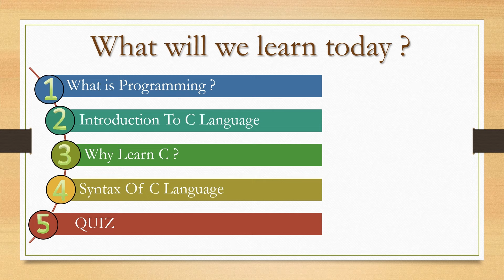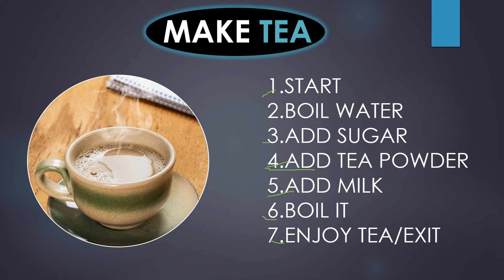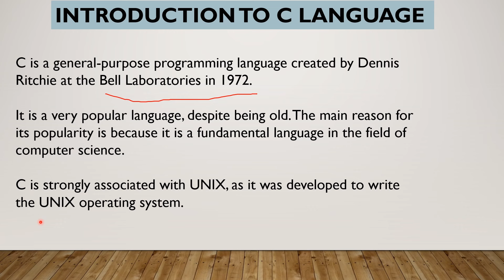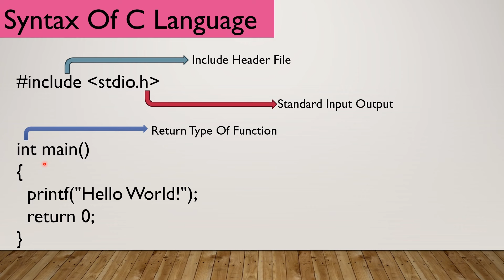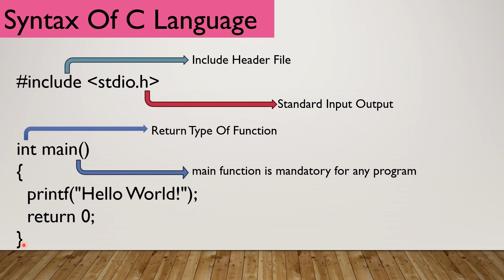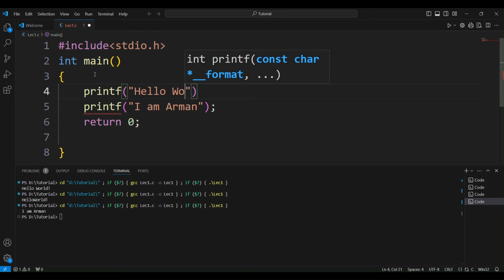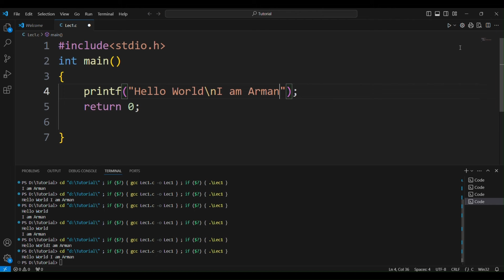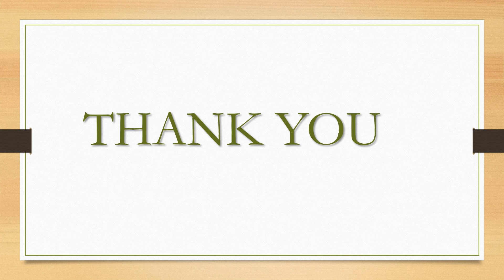Lec-1 C PROGRAMMING || Introduction To C ||From Zero Level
Hi !! Everyone ,This is First Lecture Of C PROGRAMMING Series With Zero Level In this lecture we'll learn about programming, Introduction to c, why learn C and Syntax Of C language
After this video if you have any doubts then you can ask me in comment section i'll try to clear your doubt as soon as possible
So Like
_________Share
_____________________Subscribe